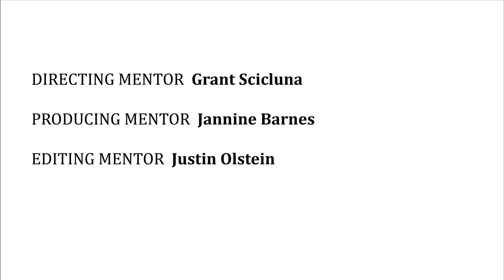Parallels - MQFF Gen2Gen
Parallels
Dir: Alexander Colosimo

Gen2Gen is a community film project produced by Melbourne Queer Film Festival and presented by beyondblue. A person under 25 years was paired with a person over 55 years to create a short films about each other that explored themes around pride, hope, recovery and resilience experienced by same sex attracted, trans* and gender diverse people. These films were made from start to finish during MQFF 2014, shot on iPhones by participants who had never made a film before with the assistance from mentors Grant Scicluna, Jannine Barnes and Justin Olstein.